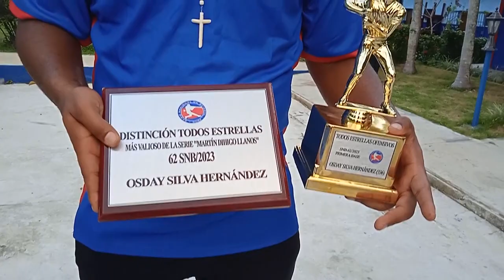Conversando con el MVP y el Guante de Oro de la 62 Serie Nacional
El jugador más valioso de la Serie Nacional 62 Osday Silva y Nelson Batista, el Guante de Oro, conversaron con Cubadebate.